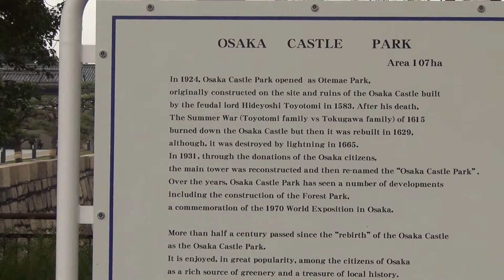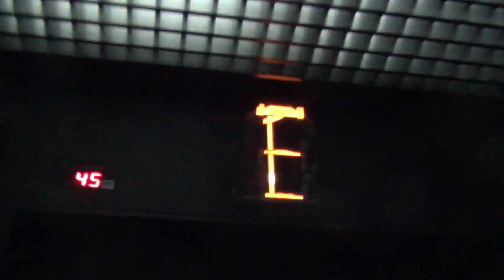Japan - Day 27 - Osaka (Osaka's castle, Umeda Sky Building, Downtown)